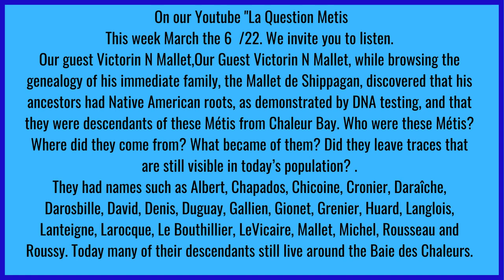Victorin Mallet Semaine du 6 Mars / Week of March 6/22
Évidences de communautés métisses autour de la baie des Chaleurs
C'est le but de cet ouvrage, de démontrer l'existence d'une ou de plusieurs communautés métisses historiques autour de la baie des Chaleurs. Pour en arriver là nous reprenons la plupart des références historiques qui traitent des Métis de la baie des Chaleurs.